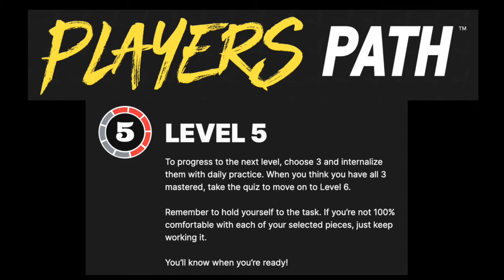PP Level 5 Recital (2021.5.30)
Scott's Bass Lessons
Player's Path Level 5
*Recital* of all 8 songs
By: Simon Peter King

Unlike most PP videos, the intent wasn't perfection - it was moving through all 8 songs as best I can, as it if were in a live environment.